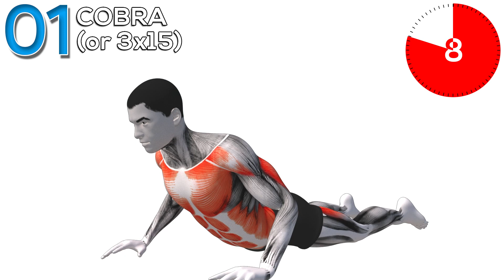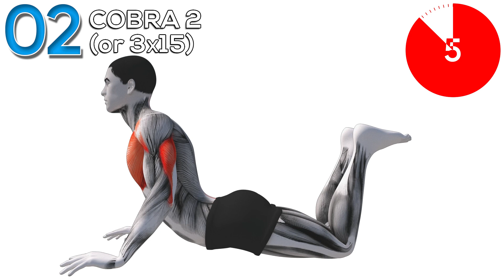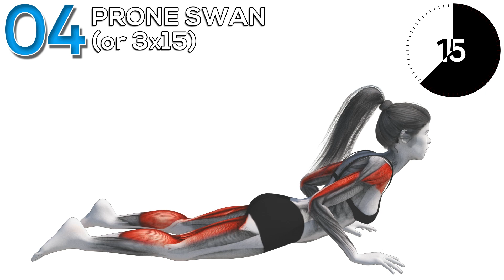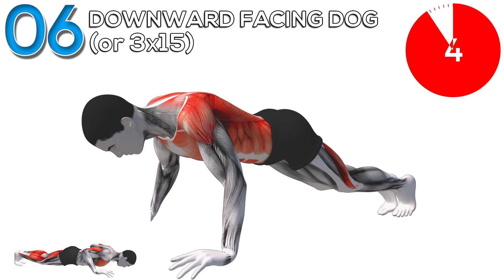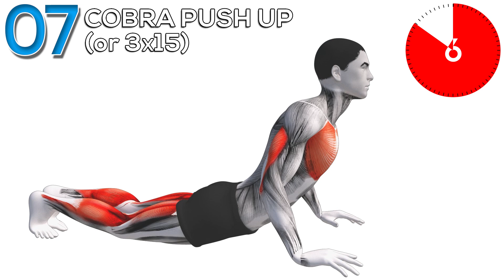8 Workouts to Help You Improve Your Flexibility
In this video, we're going to show you 8 workouts to help you improve your flexibility. By incorporating some flexibility exercises into your routine, you'll not only improve your flexibility, but you'll also improve your overall health and wellbeing.

No matter what your fitness level is, these workouts are perfect for you! By working out regularly, you'll not only improve your flexibility, but you'll also reduce your risk of injuries. So get ready to stretch!